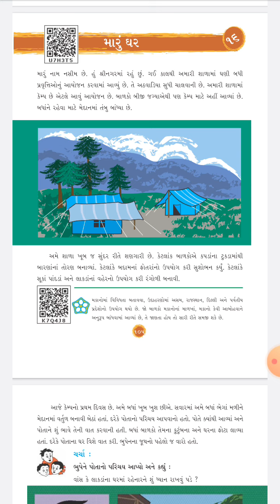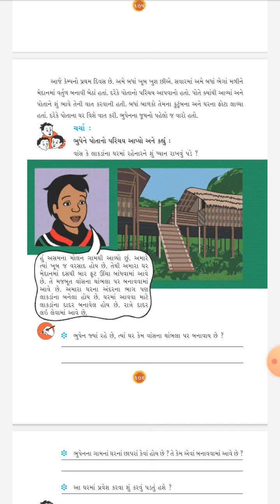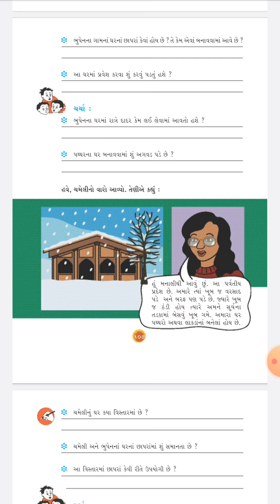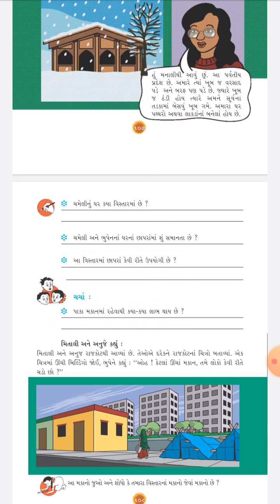std 3 prayavaran cha 16